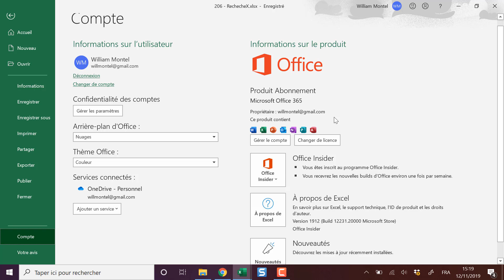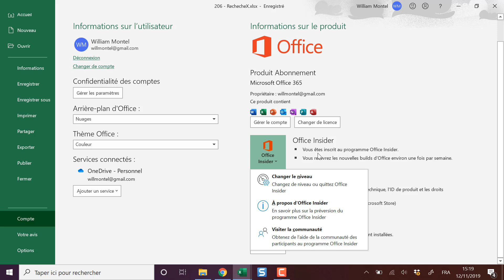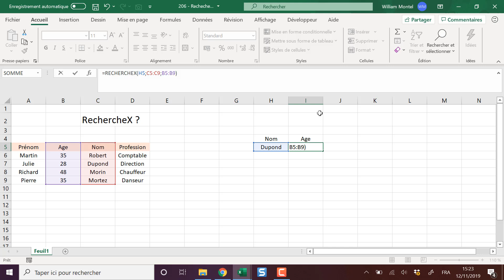Formule Excel RechercheX - Résout tous les problèmes de RechercheV ! - Docteur Excel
👇 Clique sur PLUS pour tous les BONUS👇

Dans cette vidéo de formation Excel, nous allons voir comment utiliser la formule Excel RechercheX pour remplacer RechercheV.

La formule RechercheX est actuellement en test sous Office 365 mais elle permet de:
 - Faire une rechercheV vers la gauche
 - Eviter les erreurs de rechercheV quand on bouge les colonnes
 - avoir toujours une recherche exacte

🔗 Lien de la vidéo pour la partager
[lien] (demande moi en commentaire si j'oublie de le mettre)

97% de mes tutos ne sont PAS visibles sur Youtube! Pour tout voir: